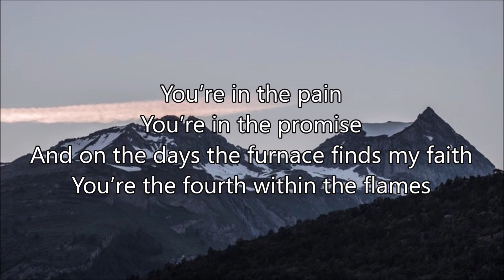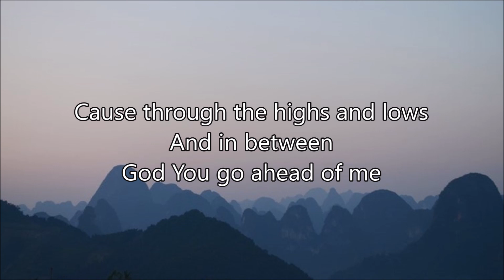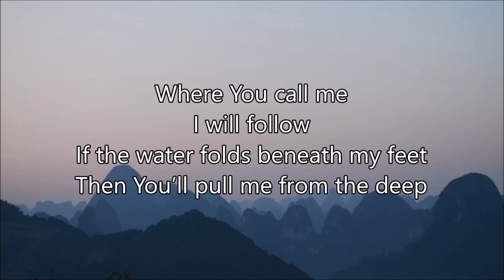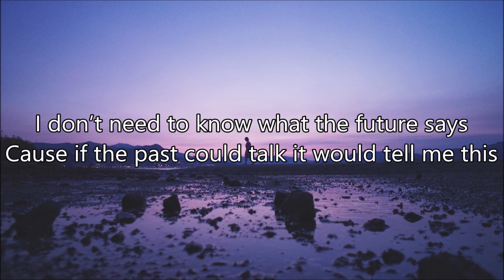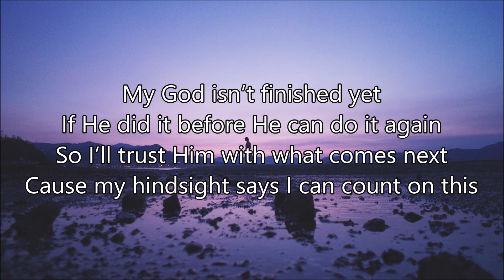Hillsong Young & Free - Hindsight Lyric Video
This is a lyrics video on the song called "Hindsight" by Hillsong Young & Free. Thank you and God bless you and your family.

Song: Hindsight
Artist: Hillsong Young & Free

Lyrics:

As I reflect
I find perspective
There in the best and worst days of this life
You were always on my side
You’re in the pain
You’re in the promise
And on the days the furnace finds my faith
You’re the fourth within the flames

I don’t need to know what the future says
Cause if the past could talk it would tell me this

My God isn’t finished yet
If He did it before He can do it again
So I’ll trust Him with what comes next
For the God I know is known for faithfulness

And my hindsight says
I can trust Him with what’s next
For the God I know
Is known for faithfulness

There’s more ahead
Than what’s behind me
Cause through the highs and lows and in between
God You go ahead of me
I will follow
If the water folds beneath my feet
Then You’ll pull me from the deep

Cause my hindsight says I can count on this